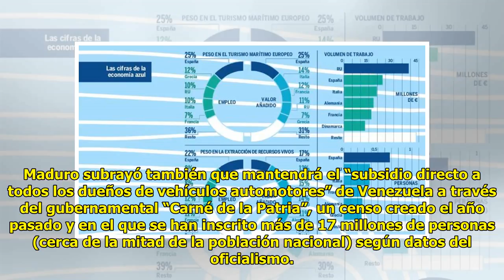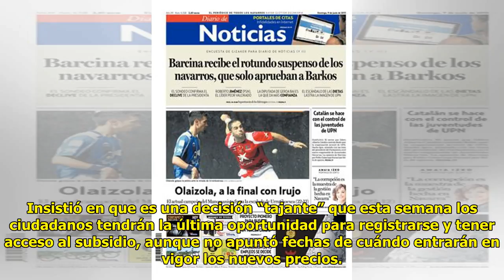El IPC modera su escalada hasta el 2,2%, por la menor…